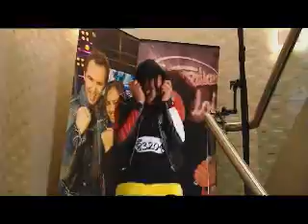Madam Parker - Australian Idol Audition 2008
Madam Parker Sydney Audition 2008.